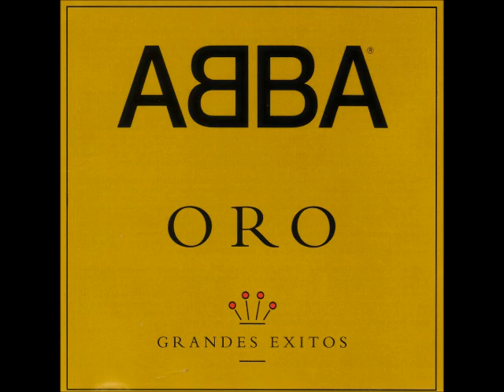ABBA...Estoy Sonando...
Estoy Sonando - ABBA...Oro Grandes Exitos...1992 Polar Music...